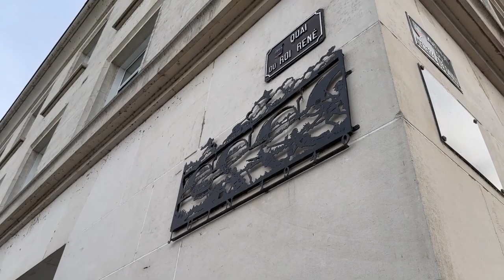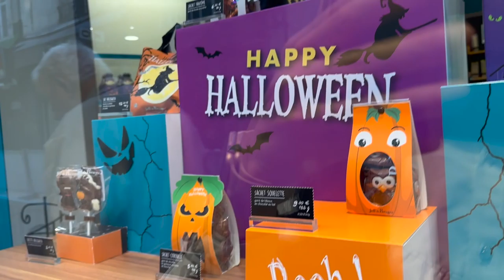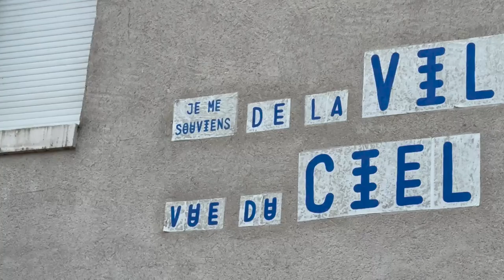Vlog Voyage à Saumur 🏰 Été indien à Halloween ☀️ Loire, Château, Vin & Convention fitness